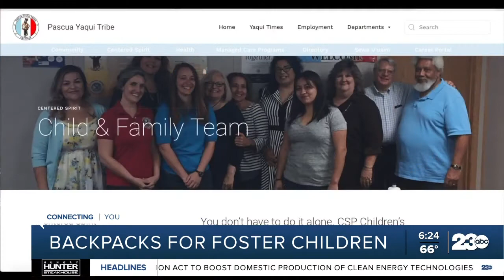Positively 23ABC: Kids helping kids in foster care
Meet a group of middle schoolers in Tempe, Arizona helping Native American children in foster care.